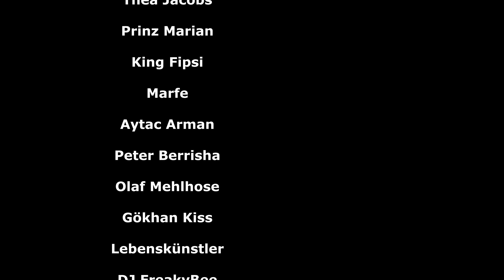Jirka Otte feat. Ivi Rochél .-. Zwischen Liebe und Hass (Musikvideo/HD) .-. Musik gegen Hass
Titel: Zwischen Liebe und Hass
Lyrics: Jirka Otte / Ivi Rochél
Beat/SFX: Lion Ocular
Mix u. Mastering: GudiMan

Jirka O. – Instagram: @jirkmanistan
Jirka O. – facebook:

Ivi Rochél – Instagram: @ivi.rochel
Ivi Rochél – facebook:

Besonderen Dank an:
Onno Jacobs - Ivi Rochél - Gürkan Erdugan
Thea Jacobs - Prinz Marian - King Fipsi
Marfe - Aytac Arman - Peter Berrisha
Olaf Mehlhose - Gökhan Kiss - Lebenskünstler
DJ FreakyBee - Phil Da Nil - Friedel Muders
Bochumer Veranstaltungs GmbH
Team Jahrhunderthalle Bochum

Gefördert durch das Kulturbüro Bochum

"Irgendwo zwischen Liebe und Hass, finden wir einen Platz"

Mit diesem musikalischem Statement positionieren sich die jungen Künstler*innen Jirka Otte und Ivi Rochél glasklar gegen den Hass. Die Herausforderung in der heutigen Zeit war eine wichtige Botschaft zu transportieren. Die Aufgabe "Einen Song gegen den Hass" zu produzieren haben alle Beteiligten sehr ernst genommen und wir sind sehr stolz auf das hörbare Ergebnis! Wir hoffen dass ihr Euren Platz finden werdet ;-)

"Somewhere between love and hate, we'll find a place"

With this musical statement, the young artists Jirka Otte and Ivi Rochél position themselves crystal clear against hatred. The challenge today was to get an important message across. The task of producing "a song against hatred" was taken very seriously by everyone involved and we are very proud of the audible result! We hope that you will find your place ;-)